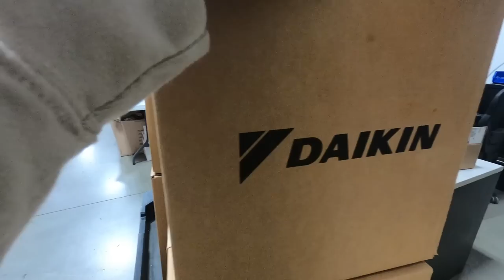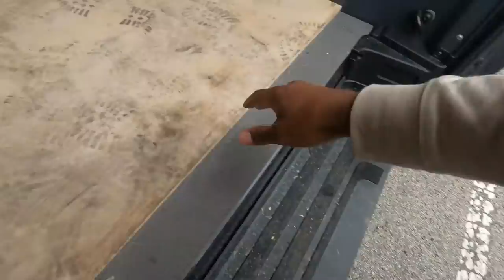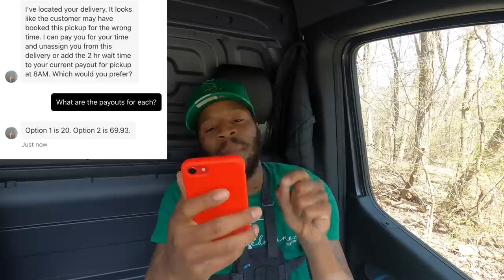Is the CURRI DRIVER APP Worth It? How Much Do The Orders Pay?